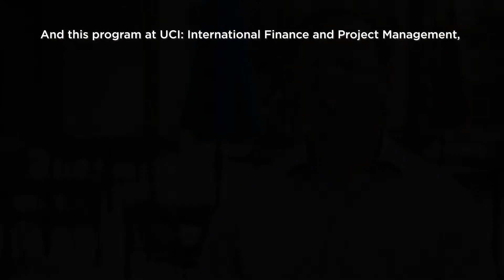New Skills, New Opportunities – Eduardo Motta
As a former engineer in Brazil, Eduardo Motta knew he wanted to come to the United States to update his skills. Learn how his time at UCI DCE helped him gain the knowledge necessary to succeed in his future endeavors.